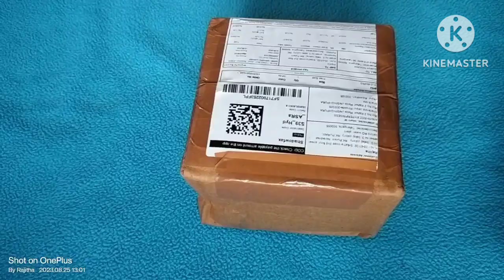Meesho Home decor Elephant 🐘 showpiece idols Hand craft with👌 quality below 300/-😍plz subscribe 🔔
Product code 👇

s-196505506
 Rs 270/-

meesho haul# meesho shopping meesho COD Available#easy returns app#Rajithas urban garden and kitchen#
COD Available, easy returns, best reselling app

HI FRIENDS

RAJITHAS URBAN GARDEN AND KITCHEN

NOTIFICATION